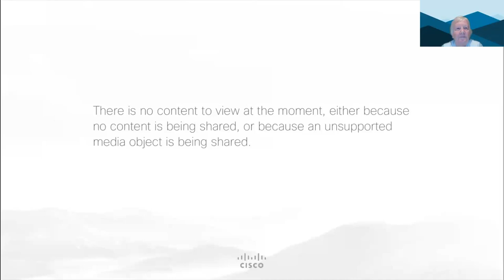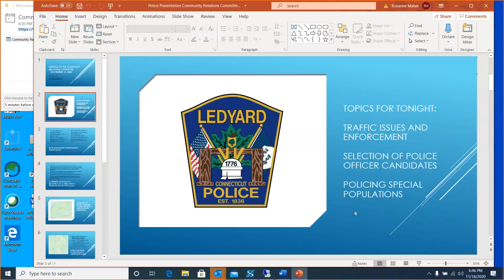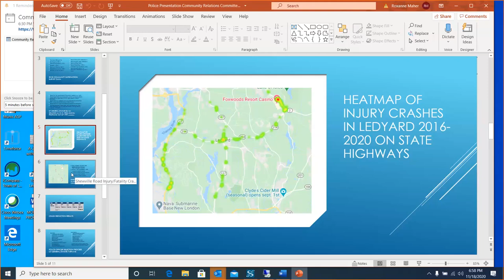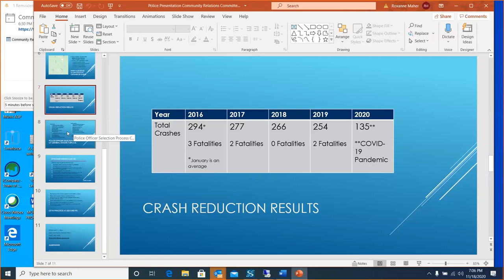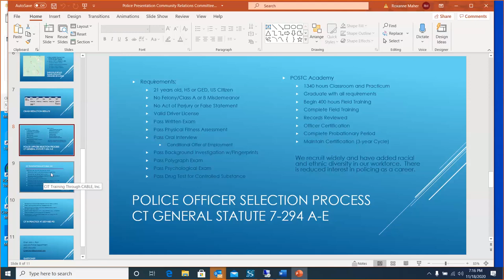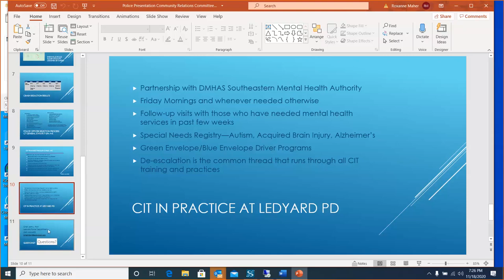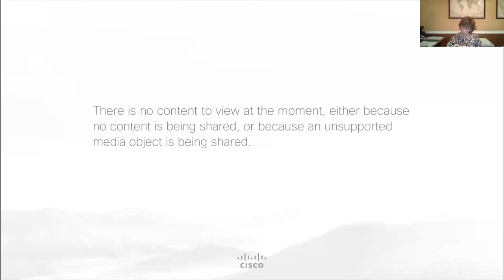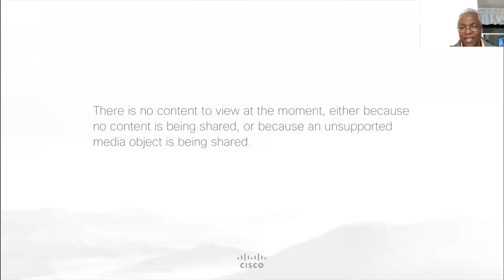CR Informational Forum 2020 11 17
II.  .